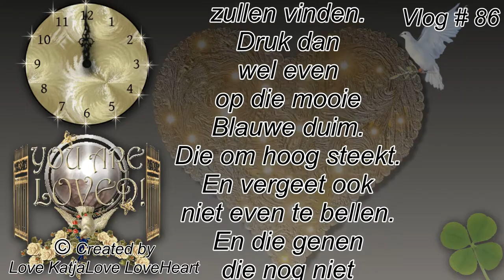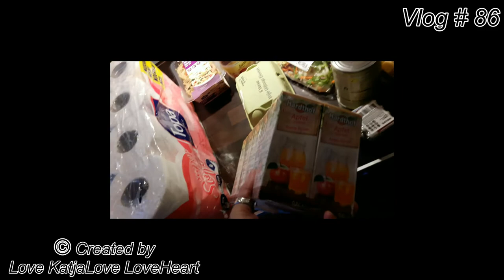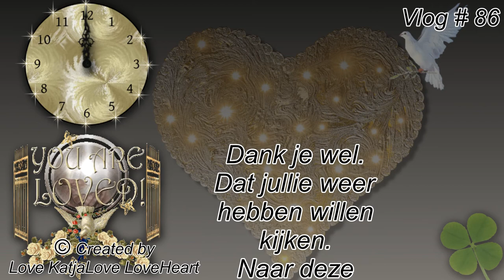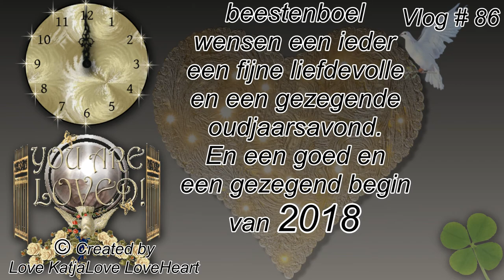De laatste week van het jaar en niet veel te doen en oude jaarswens met nieuwjaars wens #92